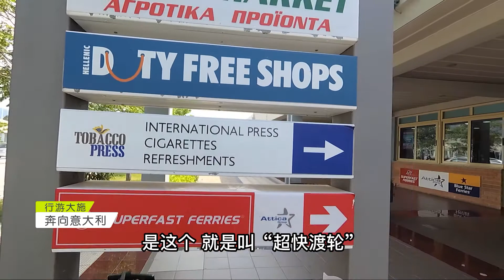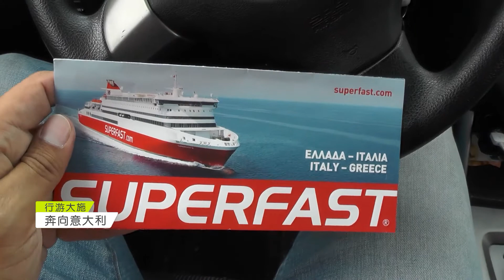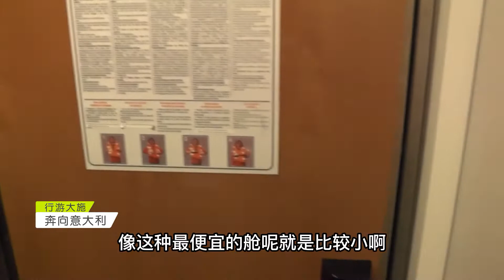北京小伙只花1500元，坐船去意大利，海上看日落太浪漫，美哭了！